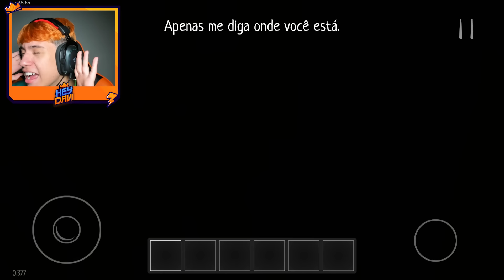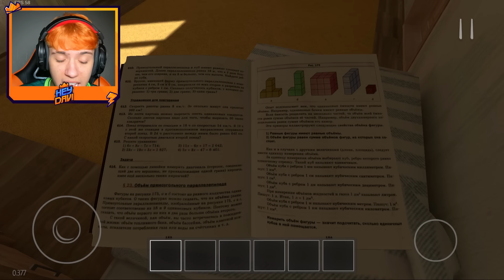IRRITEI MINHA MÃE PRA FUGIR DE CASA!! (SCHOOLBOY RUNAWAY)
FUGINDO DA CASA DOS MEUS PAIS MALVADOS!! (SCHOOLBOY RUNAWAY)